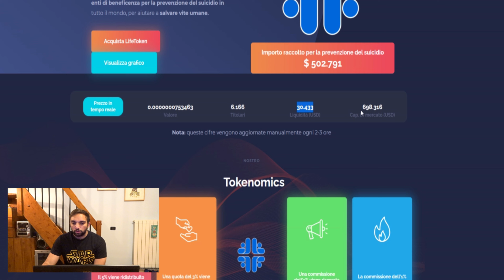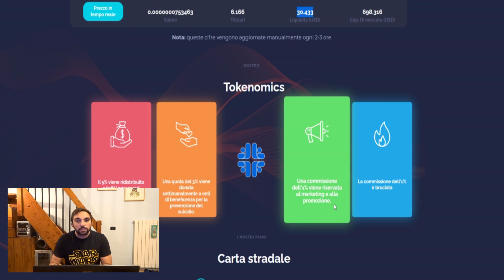LIFE TOKEN, la cryptovaluta che salva vite umane ogni giorno.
Ciao ragazzi, raramente mi capita di essere colpito da un progetto, ma questo vale veramente la pena di essere conosciuto. Life token ha come progetto principe quello di salvare vite umane, precisamente evitare che le persone si suicidino in preda a momenti o periodi bui della loro vita.
Un progetto che è di una importanza pazzesca e deve avere una diffusione grandissima, per poter aiutare più persone possibili, quindi vi chiedo di CONDIVIDERLO IL PIù possibile con tutti.

__________Link Crypto.com________________
per registrarti a Crypto.com e tutti e due otteniamo $25 USD:)
__________Link Coinbase__________________
entrambi otteniamo un bonus :)